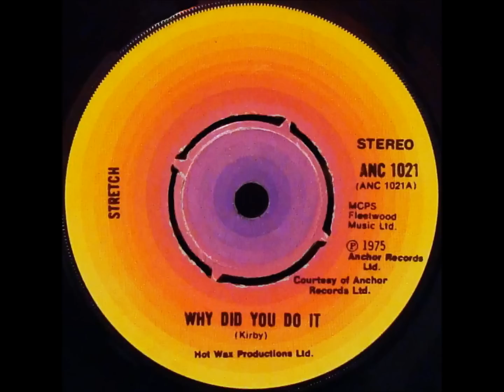Stretch - Why Did You Do It (Dj "S" Rework)